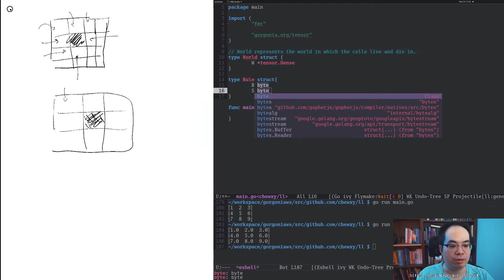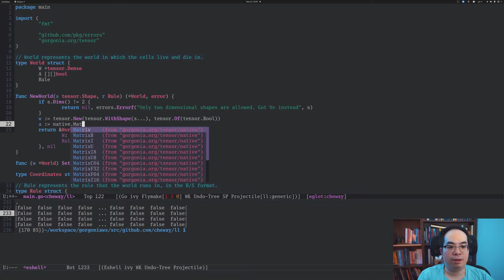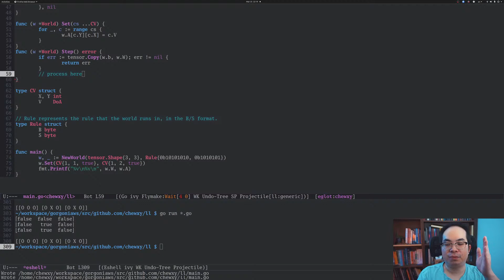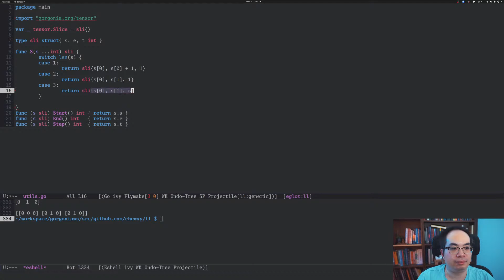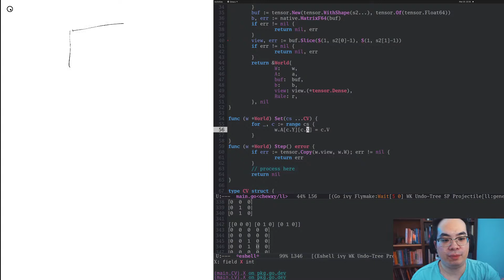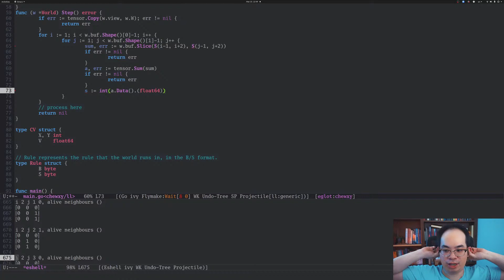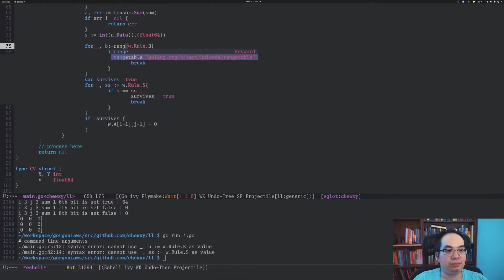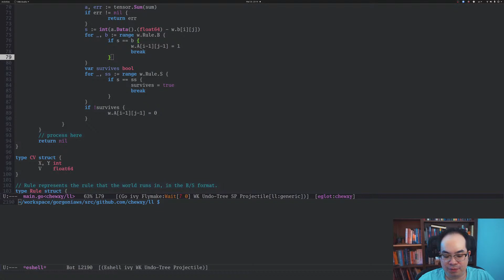How Hard Can It Be? Writing a Game of Life-like Program in Go with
In this episode, I'll write a Game of Life-like program. (No audio was captured from 7:37 to 21:12. I blame Ubuntu)